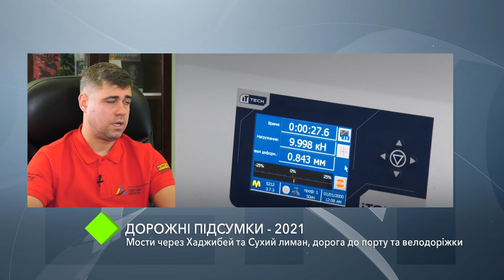Дорожные итоги-2021: мосты через Хаджибей и Сухой Лиман, дорога к порту и велодорожки